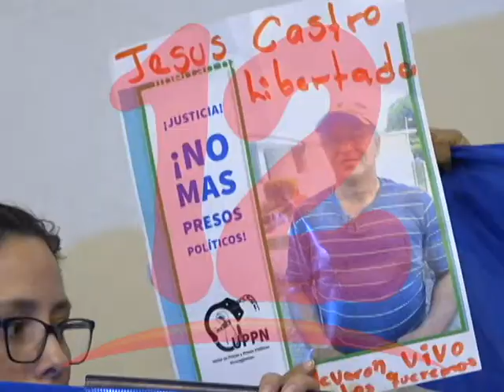¨Debemos continuar demandando reformas electorales”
“Debemos continuar demandando reformas electorales para que no se roben las elecciones”,  dijo Juan Sebastián Chamorro.